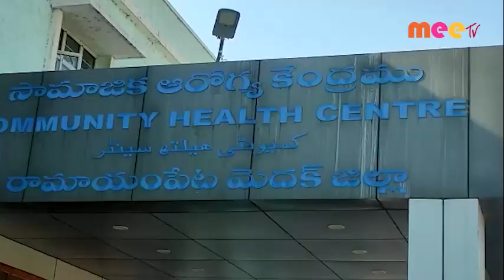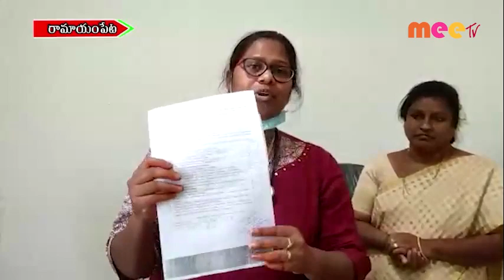వాక్సినేషన్ //04.03.2021//MEE TV NEWS//